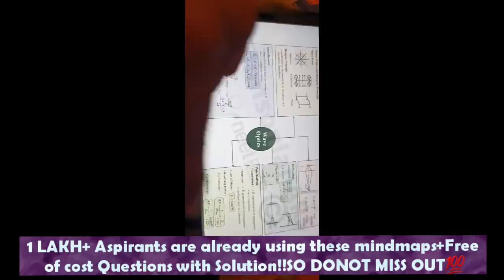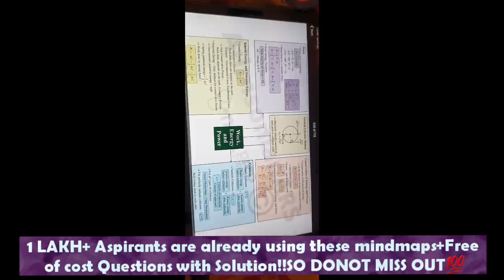Finally!!FRESH EXAM Dates for NEET/JEE Soon|Health over Exams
Into  My HIGH YIELD course for NEET 2020

Salient features of this package of ONLINE test series and question bank are:

-FLASH CARDS+ MINI QUESTIONS BANK a part of this course now!!🌟🥳
-So in Total you get MINI QUES BANK+FLASHCARDS+TEST SERIES+Full Size Questions bank
- Questions bank is online(so no lockdown delivery issues) and can be accessed on LAPTOP/DESKTOP/Android phone/iPhone/Ipad/Macbook

-VALIDITY: Till NEET 2020

-- 6 FULL SYLLABUS TEST+7 unit TESTS and All 98 CHAPTERWISE Ques BANK with Solution

-❤️TOP 10 RANK HOLDERS❤️ of EACH TEST WILL BE AWARDED WITH CASH PRIZE as follows.
Rank 1-Rs 2500
Rank 2-Rs 2000
Rank 3-Rs 1500
Rank 4-10- Rs 500 EACH.
- Appear for tests WHENEVER YOU WANT. The test after its live dates will not expire. You CAN RE ATTEMPT also ❣️
- Filters are given in QUESTION BANK to select Subject,chapters,Easy, Medium,tough questions,etc📢🚨
-- All  questions are EXCLUSIVELY HANDMADE/HANDMADE by me and NEETprep faculty. So it doesn't matter which foundation/crash course you have joined, you need to judge your preparation by solving MOST AUTHENTIC NEET QUESTIONS📚🔥

-Answer key and solutions (written/audio/video) to all QUESTIONS.
-All India Ranking amongst Thousands of Students to assess your preparation on a RELATIVE BASIS.😇
-Percentage analysis of every right & wrong answer to give you right idea of difficulty level of Questions.😁
-Differentiate between SILLY MISTAKES and CONCEPTUAL MISTAKES😊

-STRENGTHEN your WEAK AREAS through  Questions Bank (With answer Key and solutions)🔥📚

-I will send a PERSONAL GIFT to everyone who enrolls for this package & gets selected in Government Medical college.💯🤩

First download the Telegram app from Google playstore and then search for AiimsonianARS channel and click in join it.)

🤩Benefit of joining MY TELEGRAM CHANNEL🤩
- FREE PHY,CHEM,NIO CHAPTERWISE Questions
- with Solution
 -FREE HANDWRITTEN NOTES of Toppers
 -FREE MINDMAPS for PHY and CHEM for quuck Revision
 -MOTIVATION to excel

🔥1 lakh+Students have been benefitted from TOPPERS HANDWRITTEN NOTES on my TELEGRAM CHANNEL FREE OF COST!!!
So dare you miss out . Do JOIN IT🔥